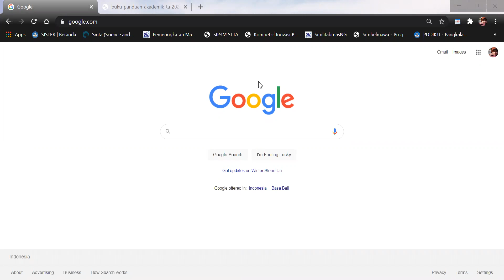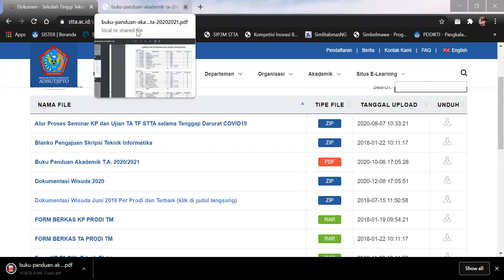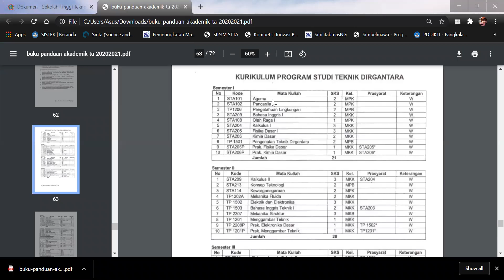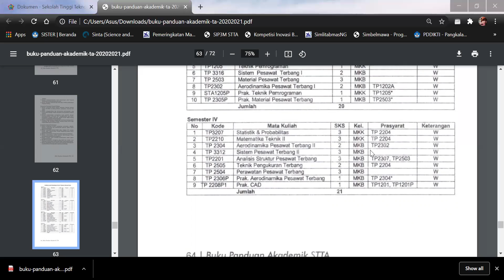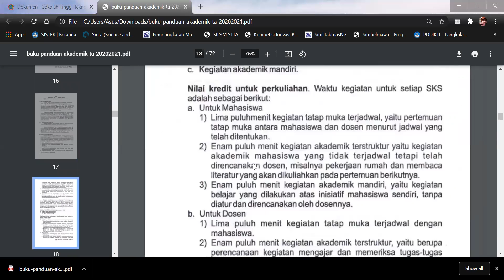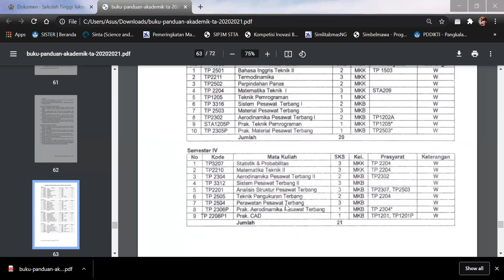Memilih mata kuliah dalam pengisian KRS ITDA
Penjelasan detail tentang mata kuliah yang bisa dipilih pada saat pengisian KRS bagi mahasiswa angkatan 2020 Institut Teknologi Dirgantara Adisutjipto (ITDA) setelah berubah bentuk dari Sekolah Tinggi Teknologi Adisutjipto di Februari 2021